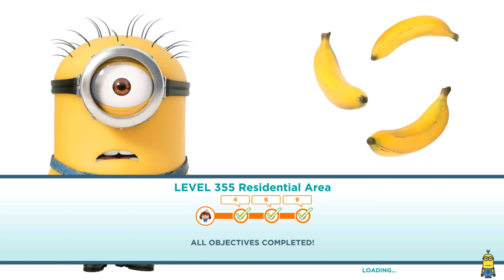Soccer Fan Vs Meena and Cookie bots ! Minion rush with UFO props and mini games